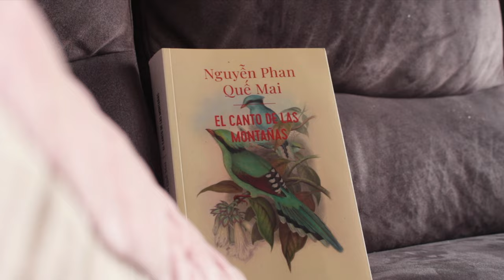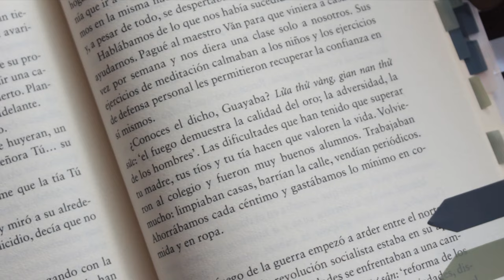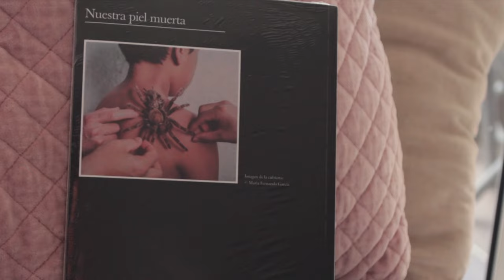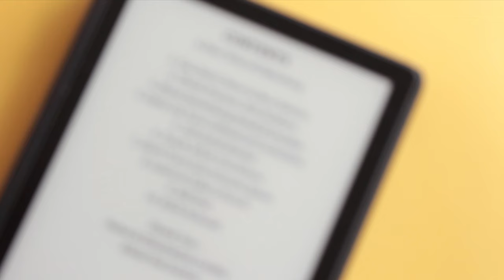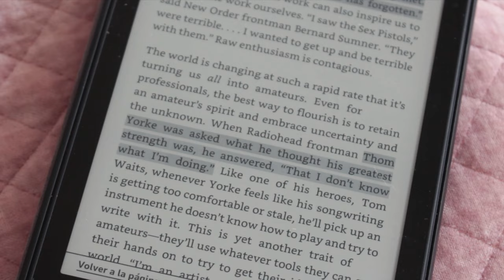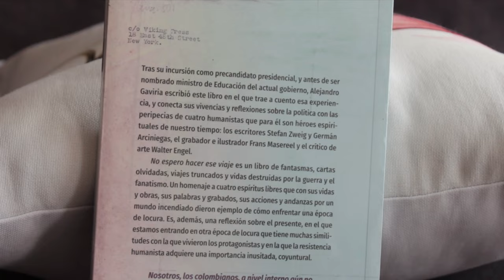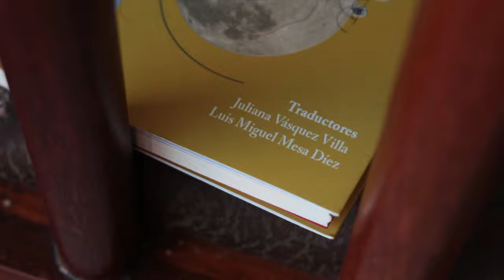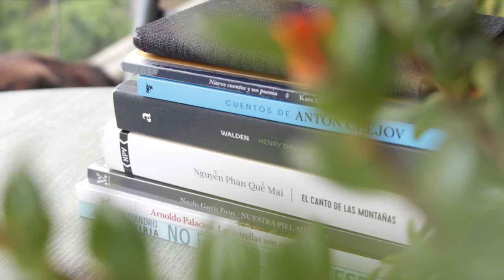¿Qué estoy leyendo ahora? Libros que desearía haber leído antes...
⏳ Capítulos:
- 00:00 Intro.
- 00:31 Lecturas del mes.
- 00:49 Primer leído.
- 03:00 Primer nuevo.
- 03:51 Primero por leer.
- 04:57 Segundo leído.
- 06:55 Segundo nuevo.
- 07:47 Segundo por leer.
- 08:36 Tercer leído.
- 09:20 Tercer nuevo.
- 09:59 Tercero por leer.
- 11:00 Cierre.

Compra los libros recomendados:
- El canto de las montañas de Nguyễn Phan Quế Mai
ESP / EEUU / MX
- Show your work de Austin Kleon
ESP / EEUU / MX
- Nueve cuentos y un poema de Kate Chopin
- Walden de Henry D. Thoreau
ESP / EEUU MX
- Persépolis de Marjane Satrapi
ESP / EEUU / MX
- Las estrellas son negras de Arnoldo Palacios.
ESP / EEUU / MX
- Nuestra piel muerta de Natalia García Freire
ESP: / EEUU: / MX:
- No espero hacer ese viaje de Alejandro Gaviria
ESP / EEUU / MX
- Cuentos de Antón Chéjov
ESP / EEUU / MX